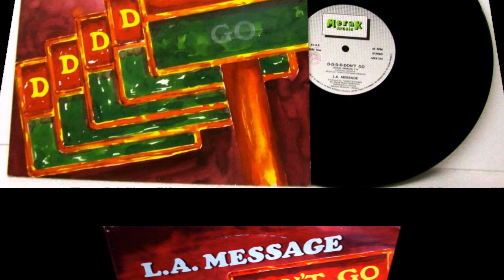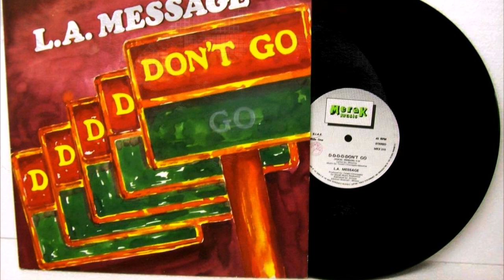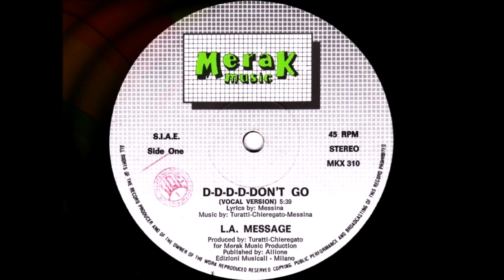L. A. Message, D D D D Don't Go 1985 (vinyl record)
L. A. Message
D-D-D-D-Don't Go 1985